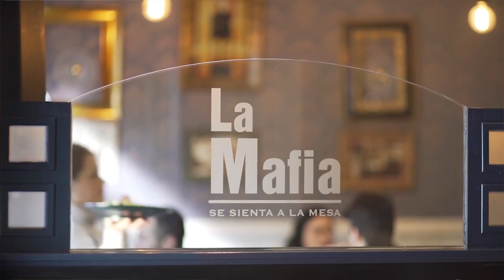Entrevista a Víctor Sancho "La Mafia se Sienta a la Mesa"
Aplicar a la restauración procesos empresariales equiparables a cualquier otra tipo de negocio o industria. Esta es la receta del éxito de La Mafia se sienta a la mesa, la exitosa cadena de franquicias de cocina italiana con sede en Zaragoza. Para explicar el modelo de la firma, Víctor Sancho, director de operaciones y ventas de La Mafia, visitó el espacio de entrevistas en profundidad de Club Cámara, un formato patrocinado por Kalibo Correduría de Seguros.